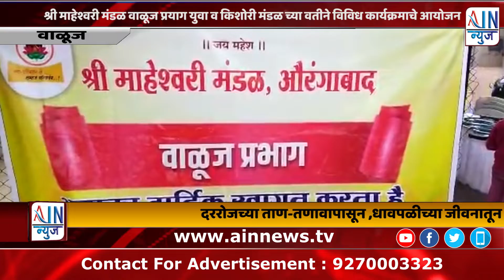-श्री माहेश्वरी मंडळ वाळूज प्रयाग युवा व किशोरी मंडळ च्या वतीने विविध कार्यक्रमाचे आयोजन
महेश नवमी निमित्त श्री माहेश्वरी मंडळ वाळूज प्रयाग युवा व किशोरी मंडळ च्या वतीने विविध कार्यक्रमाचे आयोजन

.. वाळूज महानगर.
महेश नवमी निमित्त श्री माहेश्वरी मंडळ वाळूज प्रयाग युवा व किशोरी मंडळ च्या वतीने विविध कार्यक्रमाचे आयोजन करण्यात आले होते यावेळी आगळावेगळा हॅपी  स्ट्रीट हा कार्यक्रम घेण्यात आला.
  दररोजच्या ताण-तणावापासून ,धावपळीच्या जीवनातून तणावपासून मुक्त होण्याकरिता हा उपक्रम घेण्यात आला. यात वेगवेगळ्या खेळांचे आयोजन करण्यात आले होते. यावेळी बालपणीच्या विटी-दांडू , मामाचं पत्र हरवलं ,लगोरी, क्रिकेट, फुटबॉल, रिंग स्केटिंग तसेच झुम्बा डान्स इत्यादी खेळांमध्ये आबालवृद्धांनी हिरीरीने सहभाग नोंदवला.   या उपक्रमाकडे आजूबाजूच्या सर्व मंडळी कुतूहलाने पाहत होते.  महेश नवमीनिमित्त वाळूज महानगर नगरात श्री माहेश्वरी मंडळाने गेले तीन दिवस विविध स्पर्धाचे आयोजन केले आहे. अशी माहिती प्रभाग चे अध्यक्ष डॉ. स्वरूप लाहोटी, सचिव ललित बंग, उपप्रमुख मनीषा सोनी यांनी माहिती दिली. यावेळी युवा मंच प्रमुख जुगल लाहोटी सचिव डॉ चेतन भंसाली निशा भंसाली माहेश्वरी महिला मंडळाच्या अध्यक्षा विजया काबरा व इतर मान्यवर उपस्थित होते.उपक्रम यशस्वीतेसाठी समस्त माहेश्वरी बांधव व भगिनी परिश्रम घेतले.

चंद्रकांत चाबुकस्वार वाळूज महानगर